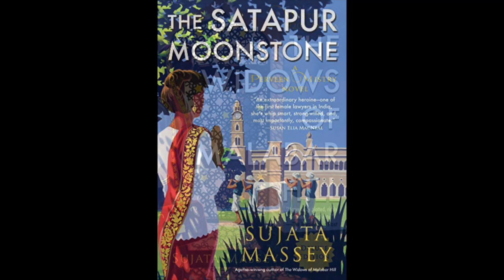Mystery Loves Company: A Chat with Author Sujata Massey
For many years now, the Spy has been eager to support Kathy Harig, the owner of Mystery Loves Company in Oxford. Located in the town's old community bank, Mystery Loves Company is one of those very few independent booksellers that has been kept alive by an intensely loyal customer base for over three decades. And those book buyers are drawn to this very remote store by their love of both the mystery genre but also due to their respect and affection for Kathy's remarkable curatorial commitment to good writers.

Kathy has been sending our way some of the best and most talented writers working today. That includes the likes of Laura Lippman and Christopher Tilghman, who agreed to Spy interviews when they found themselves visiting Oxford for book readings. And those conversations have become some of our most enjoyable conversations on books, writing, and the art of telling tall tales.

That tradition continues with our chat with author Sujata Massey before her signing event this coming Saturday. The critically-acclaimed writer, who has won international praise from the Wall Street Journal and the Los Angeles Times, will be in town to launch her latest mystery entitled, The Bombay Prince.

Born in England to parents from India and Germany, Sujata nonetheless has had a very American upbringing, including growing up in Minnesota, attending Goucher College and Johns Hopkins, and finally finding an early career as a journalist with the Baltimore Evening Sun before her deep dive into writing mysteries.

The Evening Sun connection has turned out to be an interesting one since it dawned on us that many of the best mystery writers working today, including Lippman, David Simon, and Dan Fesperman, all worked together at the Sun at the same time before launching their careers. Go figure.

We asked Sujita about this common thread when we did a Zoom interview with her earlier this week. We also chatted about her latest series and heroine, Perveen Mistry, set British-ruled Bombay during the early 1920s. As the country's first woman lawyer, Perveen finds herself in the middle of India's epic march towards independence in a city renowned for ethnic divisions. And in her latest installment, Massey's protagonist must solve a murder while the Empire's Prince Edward makes a historic visit to Bombay in 1921.

The Spy talked about Sujitha's unique journey as a mystery writer, the development of her Perveen Mistry character, and her planned visit to Mystery Loves Company on August 14th.